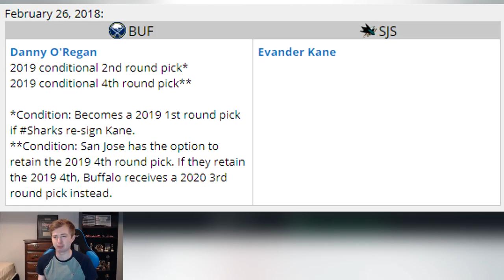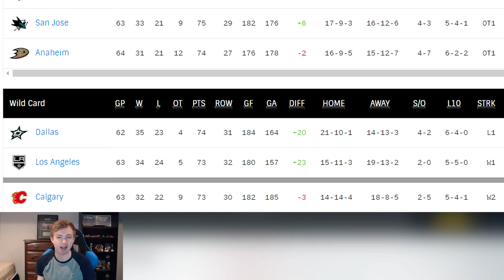NHL 18 - EVANDER KANE TO SAN JOSE TRADE SIMULATION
NHL 18 EVANDER KANE TO SHARKS TRADE SIMULATION

How I Record My Videos:

Gaming Monitor
PC Monitor
Capture Card

Taking a look at the most recent trade in the NHL that sent Evander Kane from the Buffalo Sabres to the San Jose Sharks.